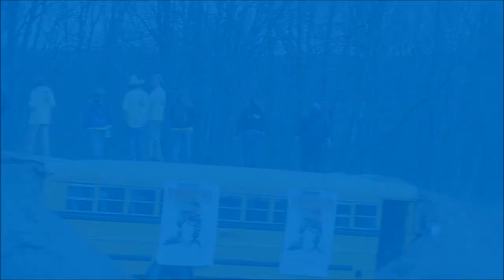Vermonster Monster Truck Thunder Drags 2014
Monster trucks from Saturday's head to head racing.